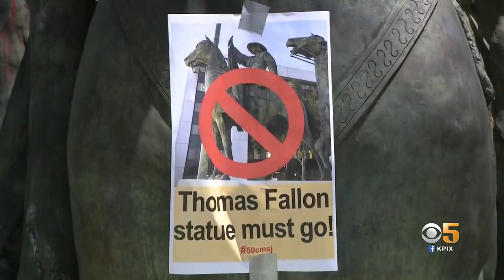San Jose Arts Committee Votes to Remove Controversial Statue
San Jose's public art committee voted this week to have the controversial statue of Thomas Fallon stored indoors and away from the public eye. Maria Medina reports. (5-6-21)